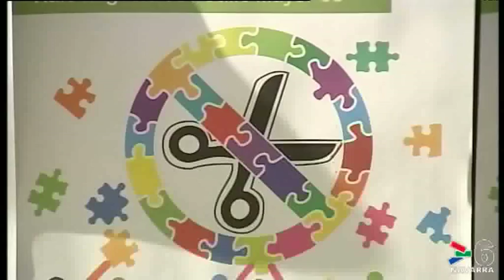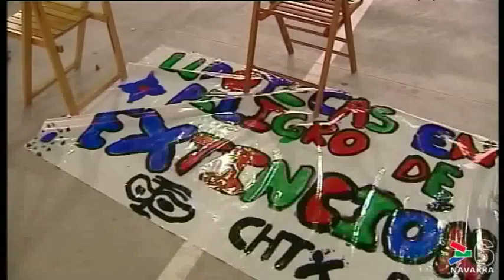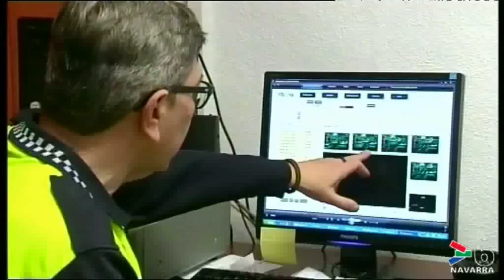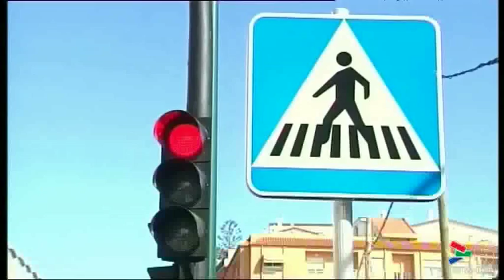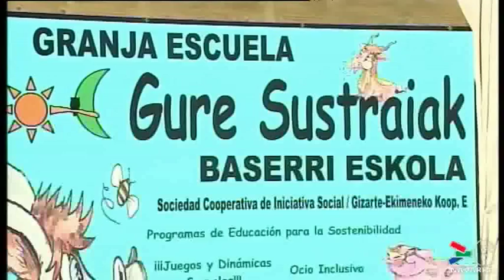NOTICIAS DE NAVARRA 20:30 HORAS- 18 FEBRERO 2012- CANAL 6 NAVARRA